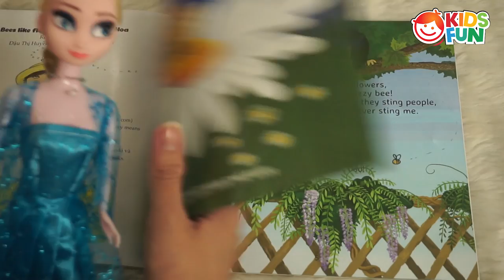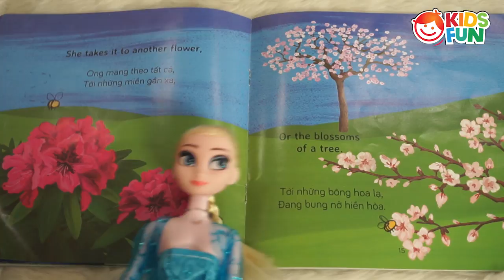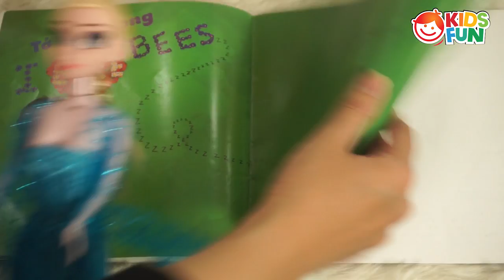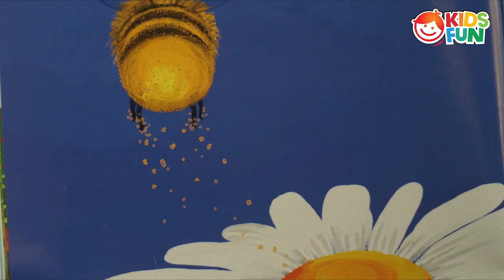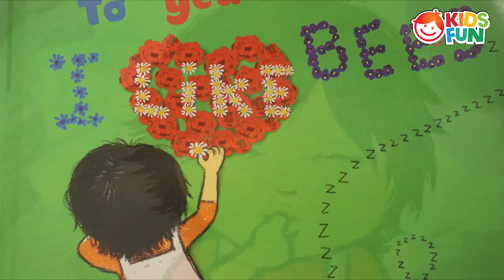ELSA reads ALOUD BOOK for KIDS | Bees Like Flowers | Books For Kids in English